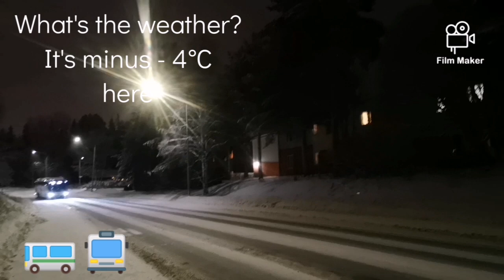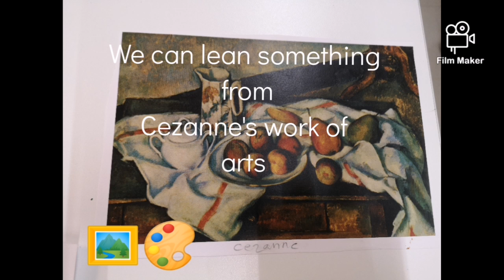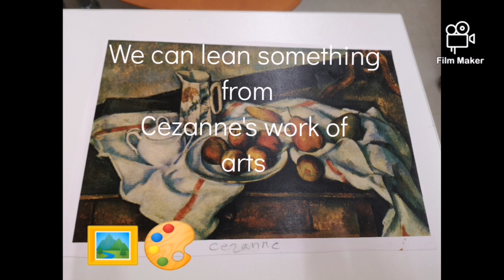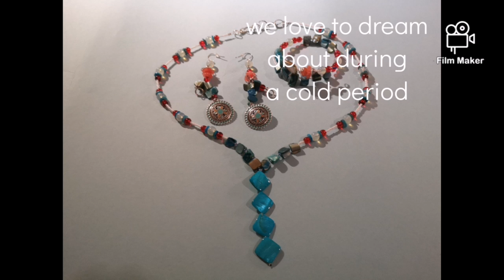🎨"The Fruit Arrangement" Artwork and "The Mandala Jewelryset" with Winter, Poems ig